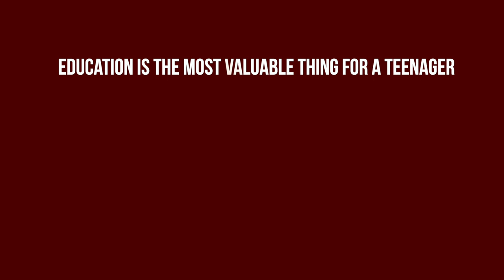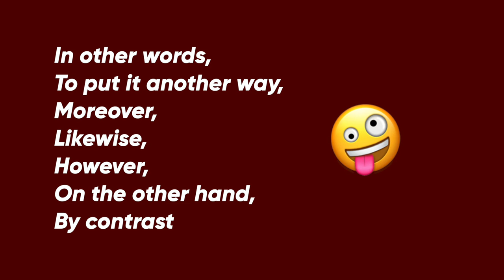Как написать ЭССЕ на английском в ЕГЭ 2020? 8 советов как написать ЭССЕ | ЕГЭ по английскому языку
Про видео:
Всем привет! В прошлом видео мы говорили о структуре Единого Государственного Экзамена по английскому языку за 2020 год. А сегодня мы хотим посвятить это видео 8 советам, которые помогут написать вас сочинение-рассуждение на любую тему и сделать это грамотно.

В этом видео Мы разберем последнее задание из части "Письмо", которое предлагает вам выразить свое мнение по предложенной проблеме. В этом видео мы будем основываться на демонстрационном варианте ЕГЭ 2020 года, представленном ФИПИ.

Как написать ЭССЕ на английском в ЕГЭ? 8 советов как написать ЭССЕ